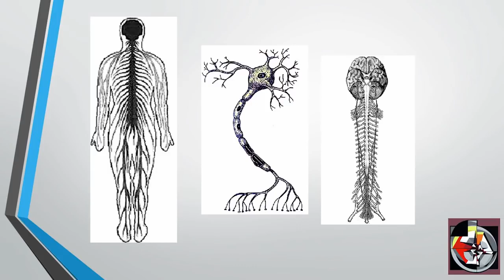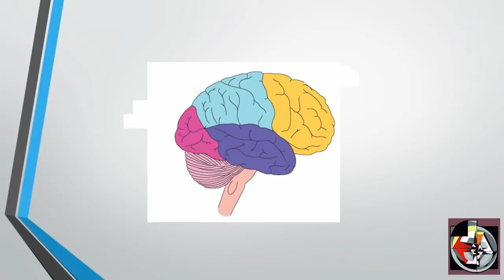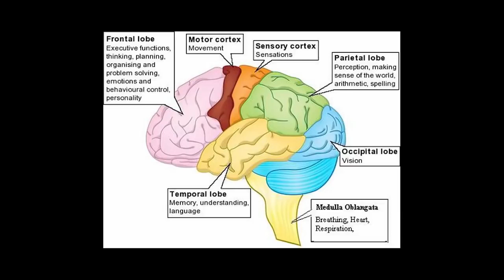What You Don't Know About Your Brain | Jordan Peterson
✅ Must-read Jordan Peterson Books:
▶ Beyond Order: 12 More Rules for Life
▶ 12 Rules for Life: An Antidote to Chaos
▶ Maps of Meaning: The Architecture of Belief